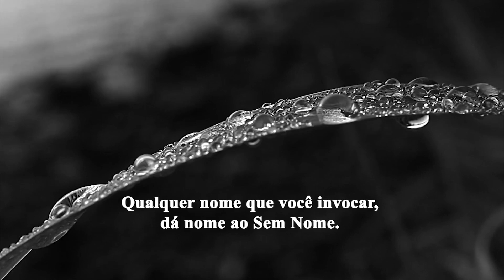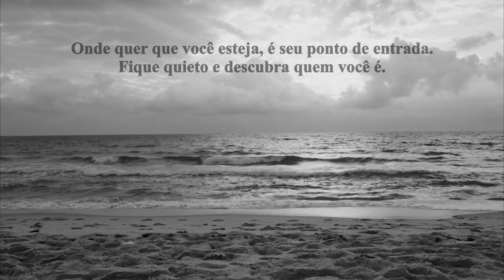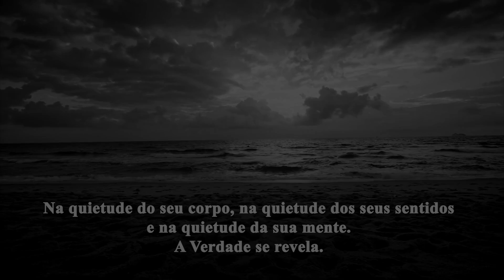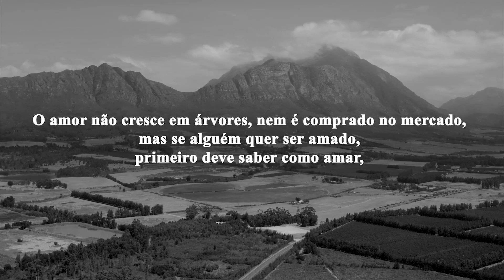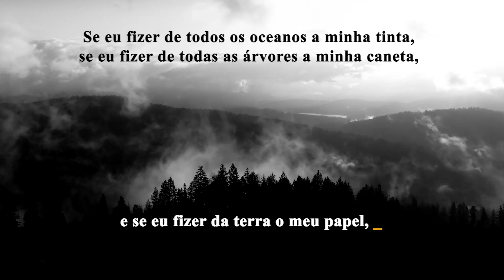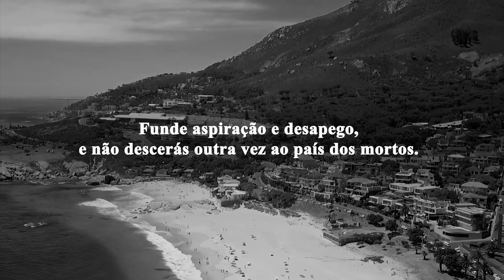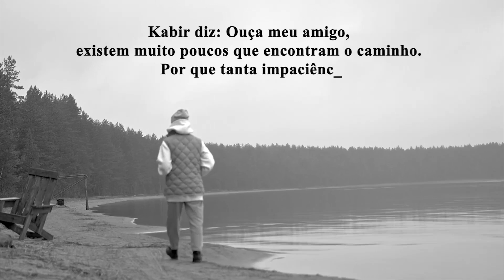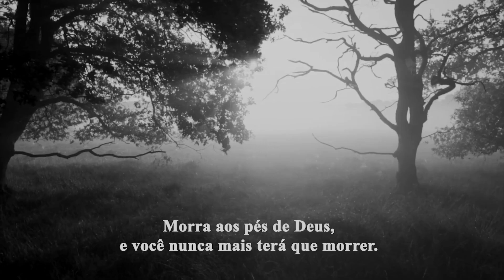Kabir - Conhece-te a ti mesmo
Um dos maiores místicos da Índia, Kabīr (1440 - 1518) foi um dos grandes poetas místicos ou santos-poetas da Índia medieval. Filósofo, igualmente imerso em teologia e pensamento social, música e política.

Kabir não se definia como hindu, muçulmano ou sufi. Ele desprezava credos, denominações e ascetismos, levando a filosofia oriental a um novo rumo.
Tecelão e iletrado, o grande mestre indiano do século XV discorreu, em linguagem acessível, sobre o amor místico e a comunhão com o divino.
Suas palavras são marcadas por ousadia retórica e sutileza conceitual. Irreverente e acusado de heresia, veio a ser considerado santo por hinduístas, muçulmanos e siques.

Para Kabir, a vida foi reduzida a um jogo entre a alma de cada homem (atman) e Deus (paramatma); Alcançar a união de ambos seria a missão da vida terrena.
Transmitidos de geração a geração, seus poemas orais condensam e harmonizam as mais sublimes aquisições do ioga e do sufismo.

* Citações de Kabir.

✅ Adquira os livros de Kabir através do nosso link oficial na Amazon:

📌 Kabir: Cem Poemas

📌 Kabir: Seven Hundred Sayings (English Edition)

📌 Lista completa de livros de Kabir

“Não sou hindu, nem muçulmano sou eu!
Sou este corpo, um jogo de cinco elementos; um drama do espírito dançando com alegria e tristeza”.
Kabir

“A fechadura do erro mantém fechada a porta:
Abre-a com a chave do amor”.
Kabir

“Este corpo no final será misturado com a lama.
Por que permanecer na arrogância?”.
Kabir

Este vídeo é parte da playlist 'Eu Sou' do canal Novideias, cujo objetivo é o de levar-nos ao entendimento de que não somos o “eu” sofredor, a ilusão que criamos de nós, que não nos deixa usufruir da Plenitude, a Alegria da Existência. Nesse entendimento dá-se a sua dissolução do “eu”, conduzindo-nos para o reconhecimento do que nós somos, Paz e Felicidades permanentes, para além dos pensamentos, sentimentos e emoções. A Verdade do que somos.

🎯 O canal Novideias busca oferecer estudos sobre o Autoconhecimento e o Ser Supremo.
☕ Compre um café para mim, vai me ajudar muito quando estiver produzindo vídeos à noite:
PIX: 53bfac35-3c95-4942-a2f8-10aa6adb0074

Advaita Vedanta significa o fim da ilusão que criamos de nós e o reconhecimento do que somos para além da ilusão, Oportunidade de Imersão em Si que o levará à transcendência do falso "eu" Consciência.

Satsang, em Sânscrito, significa Encontro com a Verdade, a Verdade do que Somos, onde de um lado está o ego tentando sobreviver e do outro a Verdade que o expõe, encurrala e o dissolve no fogo da Consciência, trazendo-o para o reconhecimento da sua Verdadeira Essência.

Atmabodha significa “autoconhecimento”, autoconsciência ou alguém com a “posse de um conhecimento da alma ou do espírito supremo”.

Dharma é cultivar o conhecimento e a prática das leis e princípios que une a teia da realidade, os fenômenos naturais e da personalidade dos seres humanos na interdependência dinâmica e na harmonia.

Intro 'Eu Sou': Aura azul - de Vitaliy Bormotov